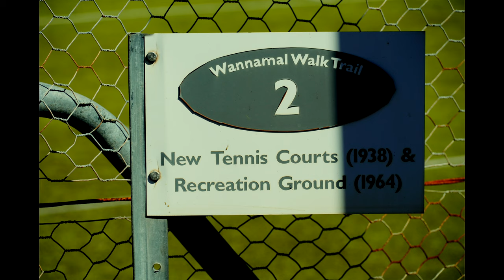Wannamal Rest Area 4K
Photos and videos from our overnight stay on the last night of our trip up north.